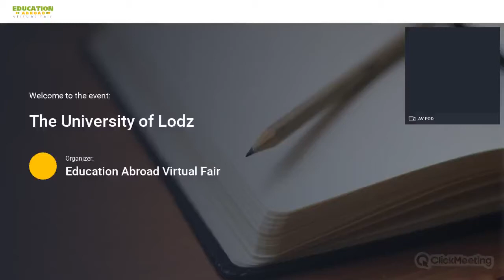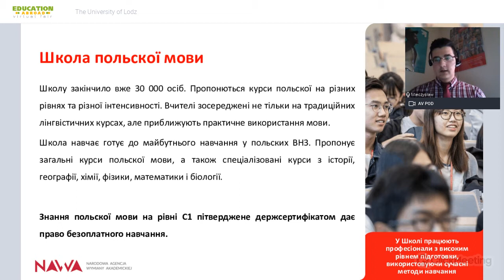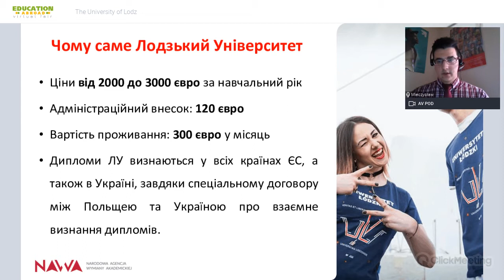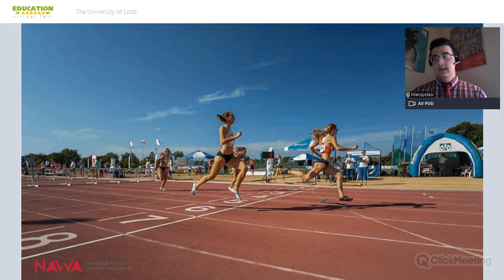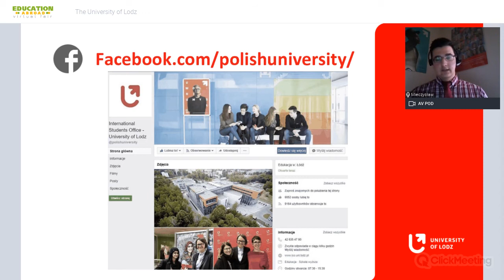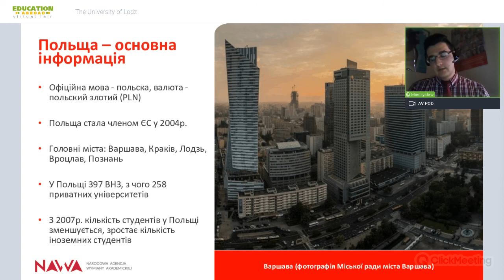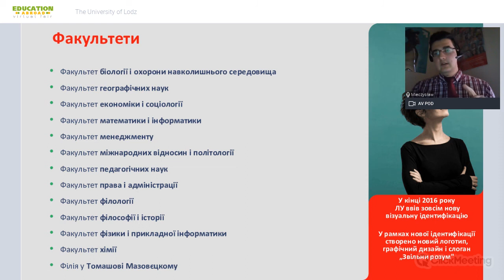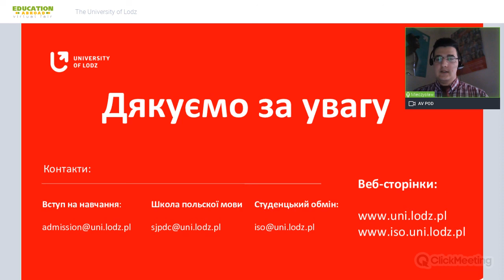The University of Lodz - Study in Europe | Programs, Admission, Scholarships | Q&A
Лодзкий университет - высшее учебное заведение в Лодзи, основанное 24 мая 1945 года. В 2007 году авторитетная британская газета The Times внесла Лодзкий университет в список 500 лучших вузов мира.

Лодзкий Университет является одним из ведущих вузов в Польше и занимает 3-е место по количеству студентов из зарубежья. Обучение в Университете проходит на 13 факультетах, 120 программах и 160 специальностях.

Кроме того университет предлагает несколько докторских программ, более 50 программ последипломного образования, включая программы МВА. Наши студенты, учитывая учащихся в Лодзи в рамках программы Erasmus+, приехали из более чем 95 стран мира. Благодаря этому в Лодзком университете, а также в Лодзи царит неповторимая международная атмосфера, где можно встретить представителей разных национальностей. На разных факультетах университета обучается 25.000 студентов, а работает 2192 преподавателя, 634 из них с титулом профессора.

Посмотреть все презентации и задать вопросы представителю вуза в один клик можно на сайте

Регистрируйтесь на сайте выставки уже сейчас, чтобы первыми получить уведомление о начале и расписании ближайшего мероприятия!

«Education Abroad» - записи презентаций актуальных предложений и возможностей для иностранных студентов получать образование за границей доступно! Каждая видео-презентация состоит из двух частей: краткая информация об учебном заведении, программах, общежитиях, ценах проживания, а также блок Q&A, где представители вузов отвечают на насущные вопросы посетителей, предоставляя больше важной информации.